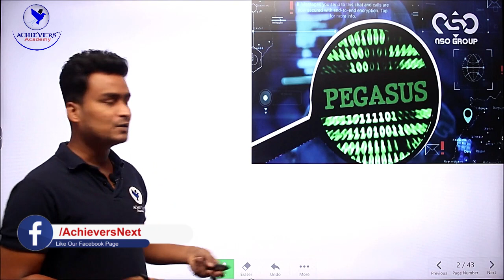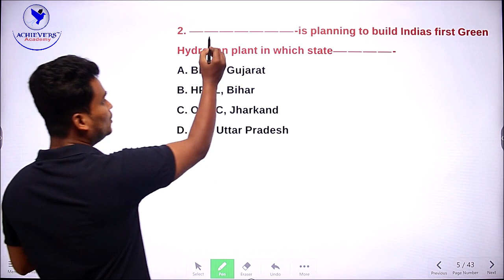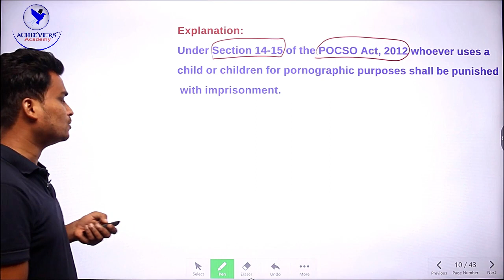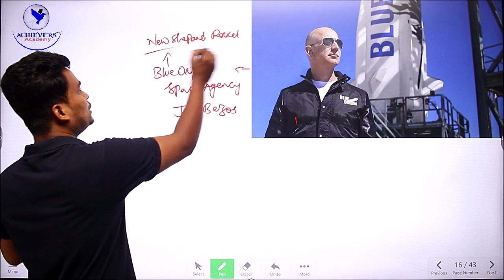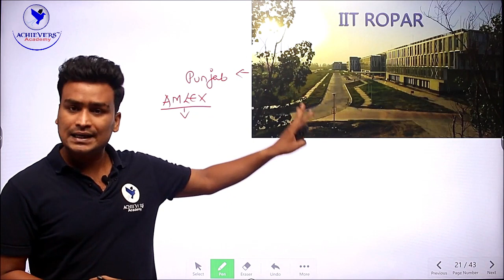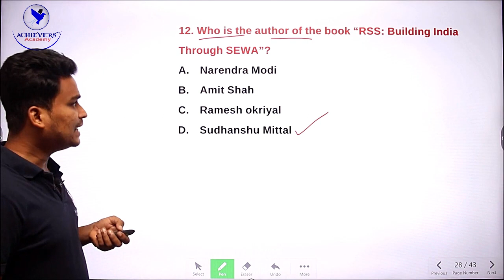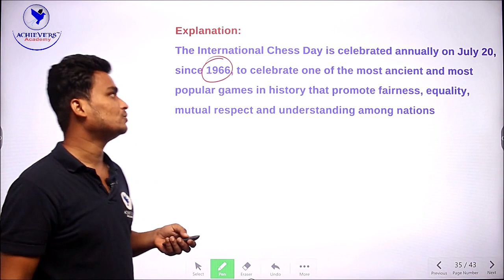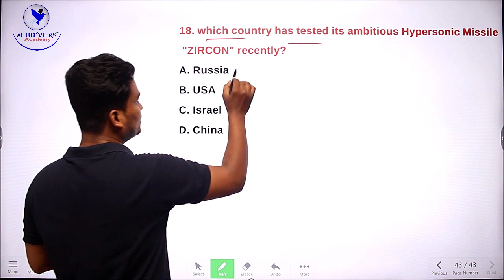Daily Current Affairs in Telugu Today 2021 | 22nd July 2021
▶️ Watch Video on Daily Current Affairs in Telugu Today 2021 | Telugu Current Affairs Today | 22nd July 2021

Important Current Affairs topics in Telugu & English Today

00:00 Introduction
00:29  Pegasus Software
05:08 Green Hydrogen by IOC
08:13 Pink Protection Project
09:48 Child Pornography
14:41 High-Speed Maglev Train
16:36 Sarang Helicopter Display Team
19:50 New Shepard space launch
23:30 Adarsh Smarak Scheme
27:19 AMLEX Device by IIT Ropar
29:18 New Olympic Games Motto
31:55 Stand Up India Scheme
34:02 Building India through Sewa Book
35:35 PFRDA
38:14 Balika Panchayat
39:55 Origin of Chess
42:05 Mohan Bagan Ratna Award
44:43 Mahram in Haj Pilgrimage
46:53 MACH 8 Zircon Hypersonic Missile